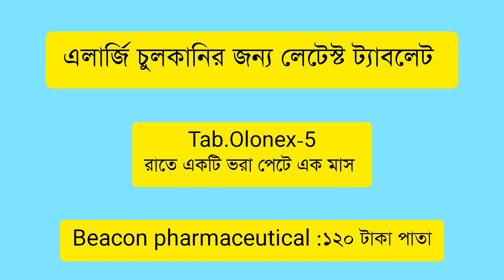Olopa 5 | Olopatadin | এলার্জি চুলকানির জন্য লেটেস্ট ট্যাবলেট | Allergy Treatment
Olopa 5 | Olopatadin | এলার্জি চুলকানির জন্য লেটেস্ট ট্যাবলেট fypviralシ fypシ foryouシ viralpage PSG skincare fypシ゚viral